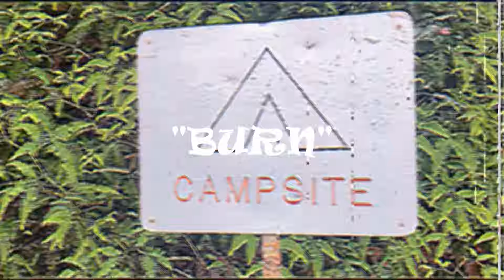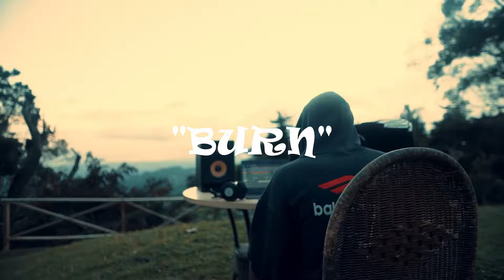Skippa x Chronic Law Type Beat- "BURN" (Dancehall Riddim Instrumental 2024)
Skippa x Chronic Law Type Beat- "BURN" (Dancehall Riddim Instrumental 2024) @SKLADDA

INFO!!
Tag me In any project where this beat was used in,
(MUST PURCHASE LEASE TO USE)